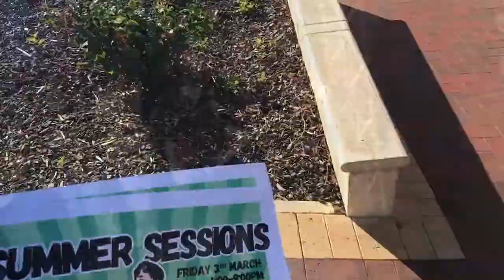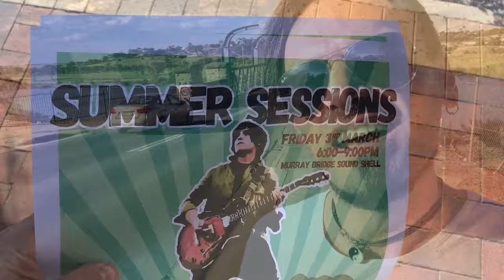Murray Bridge 'Summer Sessions' - Fri, March 3, 2017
A fun quick video explaining the line-up for 'Summer Sessions' - Fri, March 3, 6-9pm, held at the sound shell in Murray Bridge, South Australia.  Lots of fantastic local up & coming musicians, free entry, all welcome + food/drinks sold on site.  Music SA music mentor known as 'Crafty' briefly explains how the 'Band Connections' program (held weekly at 'The Station' every Wednesday 5-8pm) will be performing an Aussie Song theme set before other established local bands: The Poets Of Slam Society, Escape From Yesterday, Chinese New Year.  See ya there!